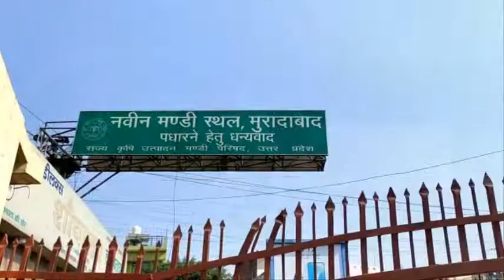मुरादाबाद के लाइनपार स्थित सब्जी मंडी में कोरोना की जांच हेतु व्यापारियों के लिये गये सैम्पल ।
मुरादाबाद के लाइनपार स्थित सब्जी मंडी में कोरोना की जांच हेतु व्यापारियों के लिये गये सैम्पल ।                                                                             ©Copyright Activeview Pace India News Private Limited 2020.

Government of India Ministry of Corporate Affairs
Reg. U74999UP2019PTC113138
PAN. AARCA8764D
TAN. LKNA12756C